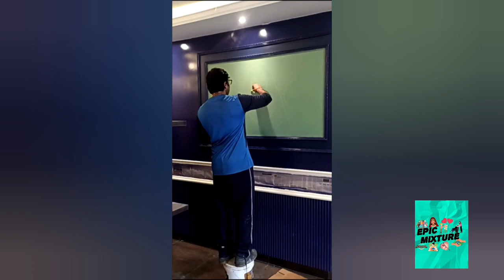mondol resturent work#work painting @kasturi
Edir -Inshot